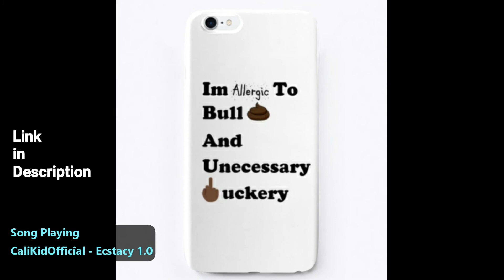Part 7 Reaching Further Heights (Evolving Androids) | Dragon Ball Legends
Dragon Ball Legends Story Mode

Music
Bring the Energy